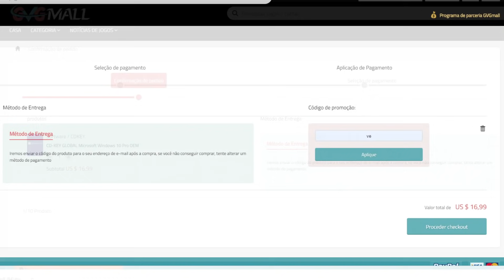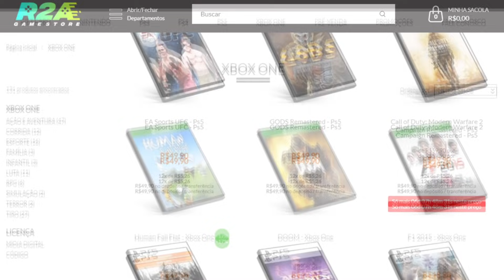JOGOS GRÁTIS PS PLUS AGOSTO 2021 !!! OFICIAL !!! QUE MÊS É ESSE...